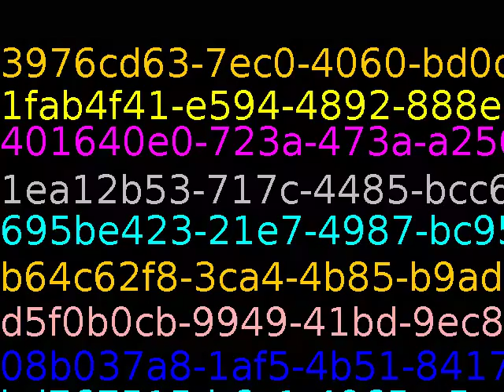Is it safe